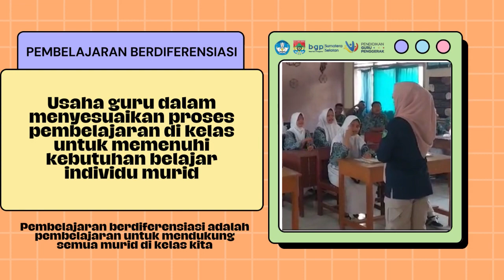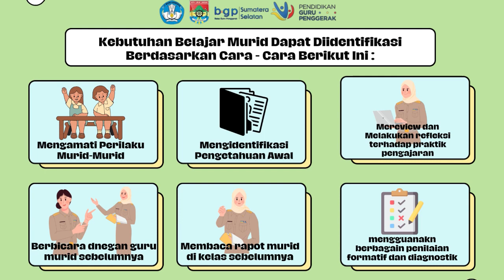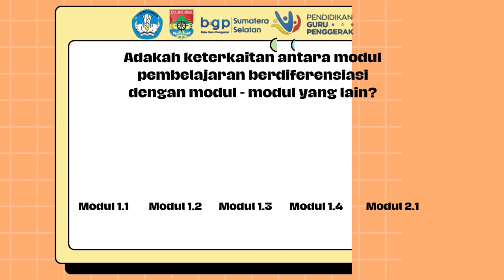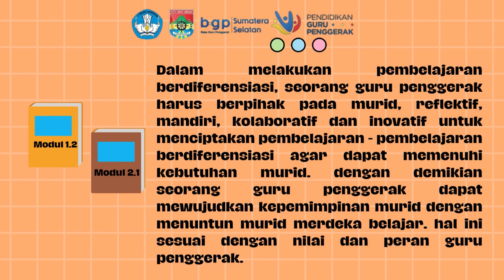KONEKSI ANTAR MATERI MODUL 1.2 NILAI DAN PERAN GURU PENGGERAK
dianafatiha